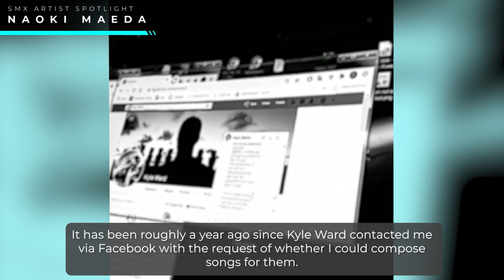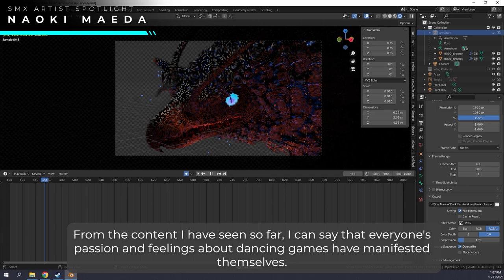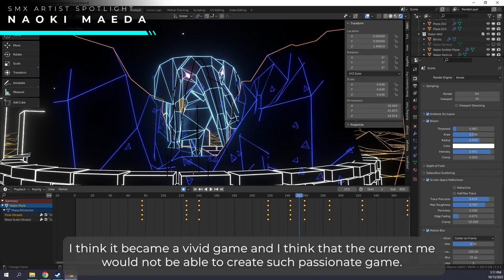Naoki Maeda - StepManiaX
Naoki Maeda shares his story and best to all of the StepManiaX fans from Japan.

Translation provided by: MANIA
Subtitles/Editing: K. Turn
Composition: J. Bolt